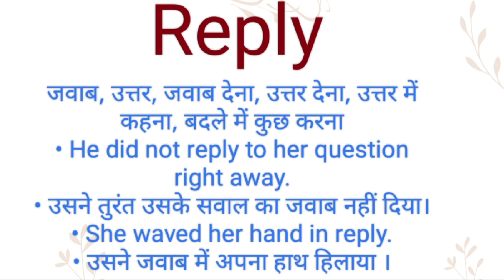Reply ka hindi meaning l Reply ka english meaning l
Channel Provide
Hindi dictionary
English dictionary
Hindi Meaning
English Meaning